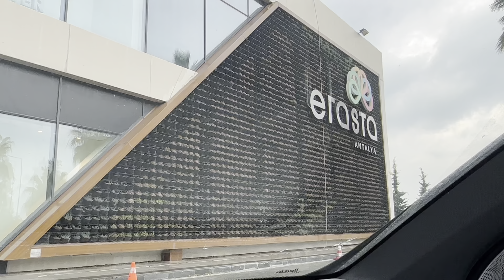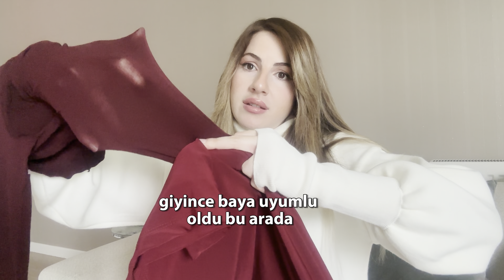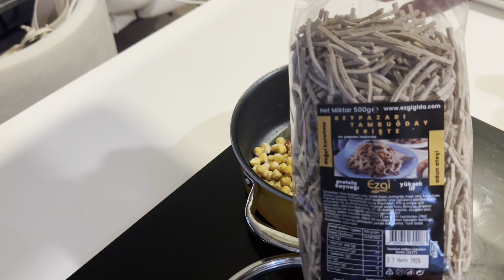HAMİLELİK BAŞIMA VURDU😀| KIYAFET KARGOLARINI AÇIYORUM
Herkese selam🥰Bu videoda sadece konuşmuşum😀😬
- Aldığım kürk İpekyol'dandı 42 beden aldım, istediğim gibi durdu - bir adet kalmıştı.